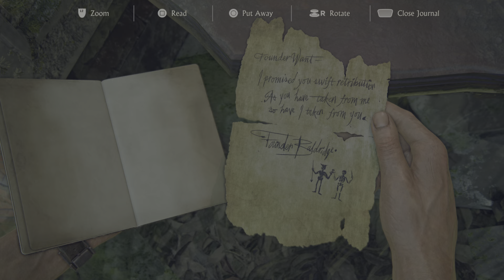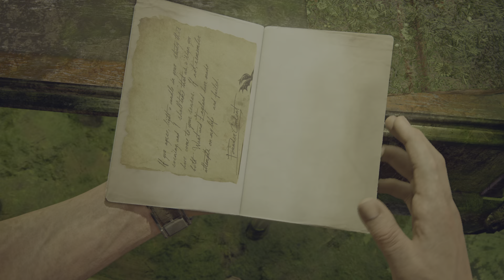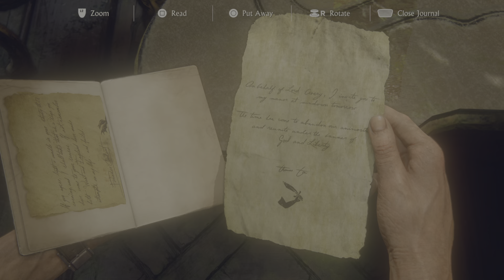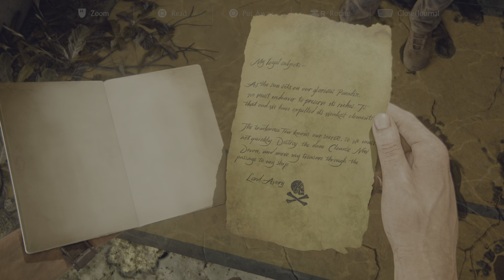Uncharted: Legacy of Thieves Collection PS5 Gameplay Walkthrough Part 15